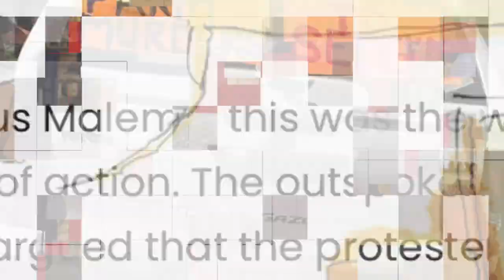"This movement is about FREEDOM!" | Dr Corné Mulder | Freedom Front Plus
On the 27th April 2022 Cape Independence Advocacy Group, CapeXit, Freedom Front Plus and Cape Independence Party all organised a “Free the Cape” march.

This march took place on South Africa’s public holiday” Freedom Day”

Well over a thousand citizens came to be part of the march in what was probably the highest attended march for the Cape Independence movement.

As they marched through the Cape Town city centre they stoped at the provisional Western Cape building to hand over a letter to Alan Winde.

The citizens continued to march and passed by the District 6 Museum where a powerful prayer was done.

The march ended where it started at the Grand Parade in Cape Town.

Following the march speeches from various groups and organisations was heard.

All the speeches can be found on our channel.